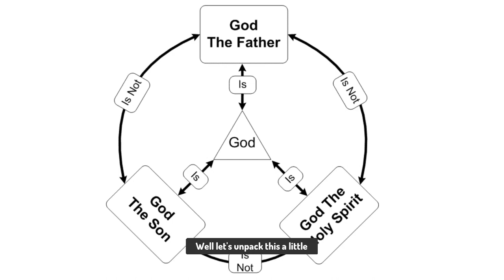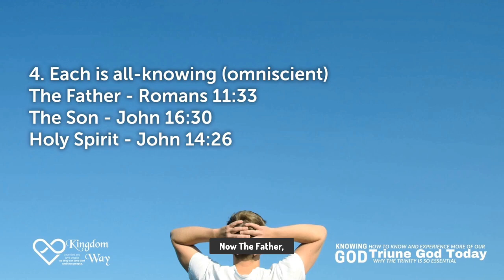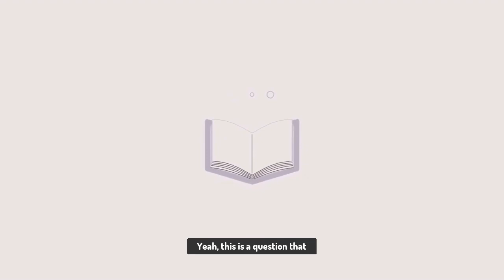Why 1+1+1=1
You can safely you join us in person for more of this sermon series at 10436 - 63 Ave Edmonton AB 10:00 AM Sundays or catch past messages on demand anytime